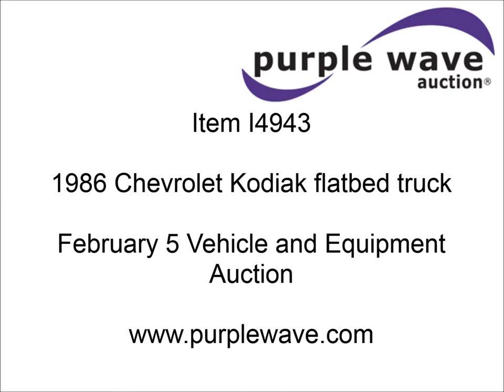1986 Chevrolet Kodiak flatbed truck for sale | sold at auction February 5, 2014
1986 Chevrolet Kodiak flatbed truck
81,569 miles on odometer
5,493 hours on meter
5.7L V8 gas engine
10 speed manual transmission
Heat
Vinyl interior
Manual choke
14.5&#039;L x 7.5&#039;W flatbed
Maxon 44 lift gate
71" x 92" platform
4,400 lbs maximum lift capacity
Steel deck
Side rails
Serial 0397166
Cab running lights
(2) toolboxes
167" wheelbase
9.00R20 tires
GVWR 23,160 lbs
Engine weak
Driver&#039;s side window broken
Unit# 870
1GBG6D1A4GV112524

It was located in Stillwater, OK, and we sold it to the highest bidder for $1,375.